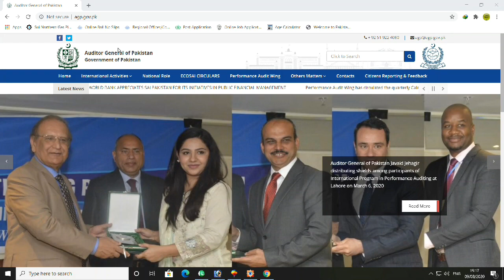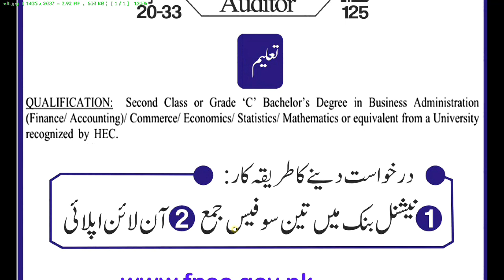FPSC Senior Auditor Jobs 2020 | 125 Senior Auditor Job in Auditor General of Pakistan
Federal Public Service Commission Announced 125 Posts of Senior Auditor BS-16
Qualification
BA
BSC
B.Com
BBA
Best opportunity to join  Auditor General of Pakistan for boost your career in this great organisation.